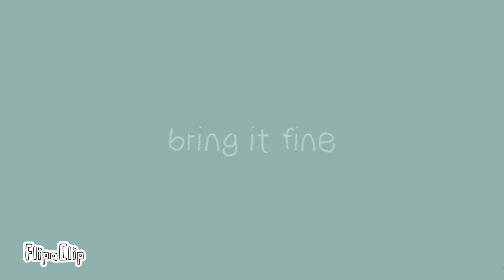(FW) Bring it fine ‘Meme’ (Ft. me and friend’s oc)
Time duration / 2-3 hours

Heyy || Feeling active again on this channel || I’ll try to post more often!!

Song does not belong to me, full credit to song artist.